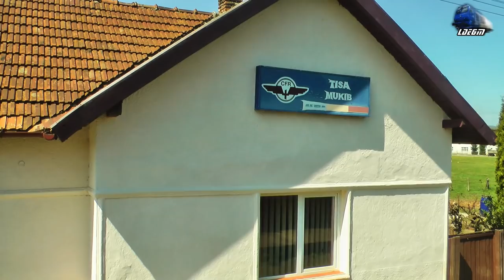Călătorie Sighetu Marmației-Valea Vișeului Train Ride @R4656 Sighet-Vișeu de Jos - 24 April 2019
1:R4656 - Sighetu Marmatiei - Valea Viseului - GM 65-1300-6 RO-SNTFC~Sighetu Marmatiei-Camara Sighet Hm.-Tisa h.-Craciunesti hc.-Bocicoi Hm.-Lunca la Tisa hc.-Valea Viseului

24 April 2019